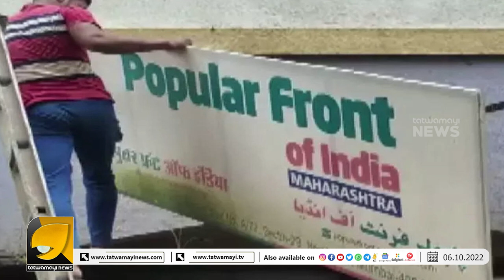കരുനാഗപ്പള്ളിയിൽ പോപ്പുലർ ഫ്രണ്ട് പ്രവർത്തകർക്ക് ആയുധ പരിശീലനം ലഭിച്ചിരുന്നു ! | pfi | abdul sattar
കരുനാഗപ്പള്ളിയിൽ സ്ഫോടനത്തിന് ഗൂഡലോചനയും ആയുധ പരിശീലനവും ! അവർക്ക് ഒത്താശ ചെയ്തത് സിപിഎമ്മും കേരളാപോലീസും !!!